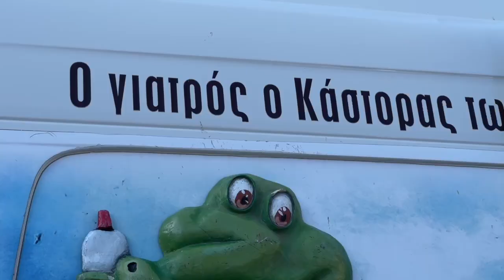Ηράκλειο: Πάνω από 6000 παιδιά εξετάστηκαν από την Κινητή Μονάδα του... «Κάστορα»